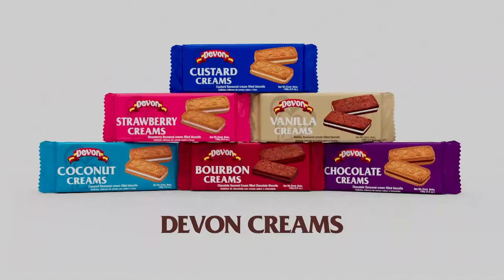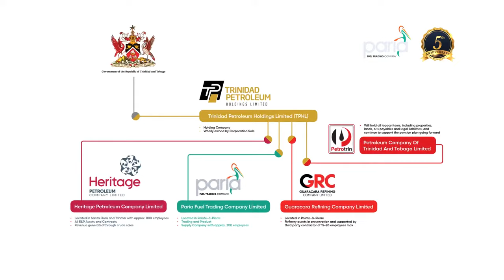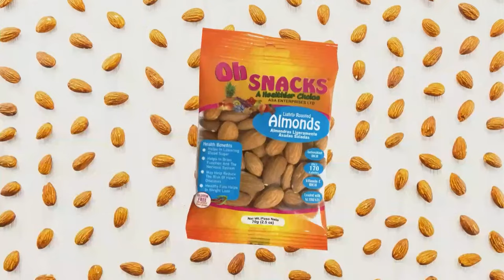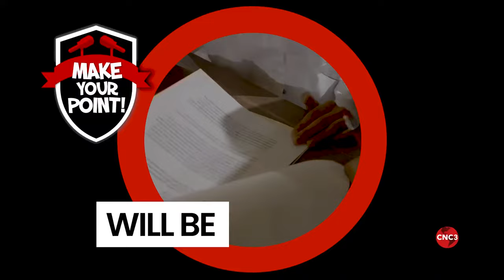Make Your Point - Episode 3